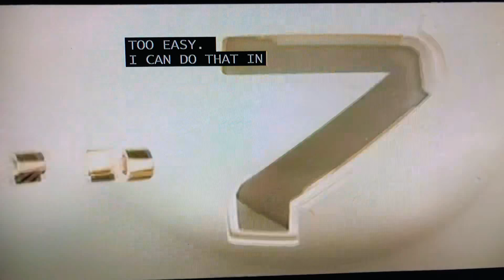Top 10 Sports Plays SportsCenter Top 10 Plays 9/13/18